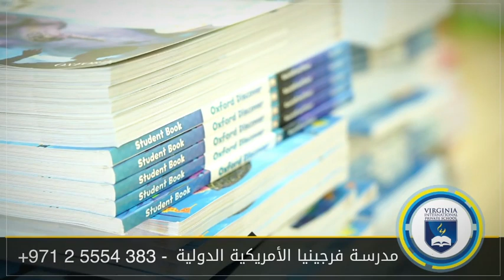Virginia International Private School 2019 Walk-Through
تم فتح باب التسجيل! أسرع، المقاعد المتاحة محدودة. اتصل بنا على 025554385 أو تفضل بزيارة